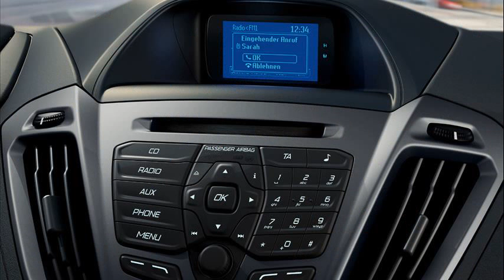ford tourneo custom for sale